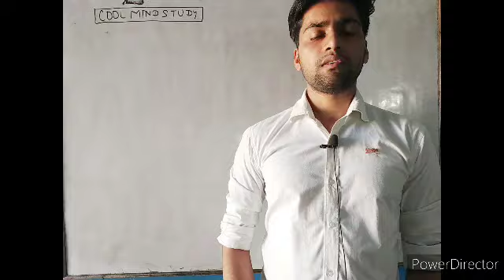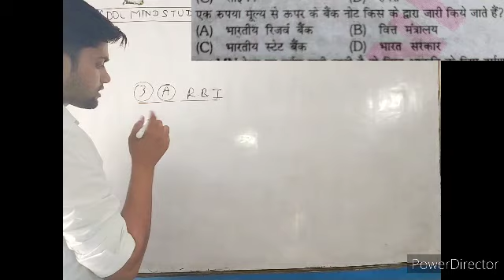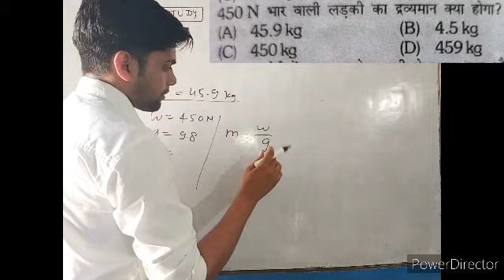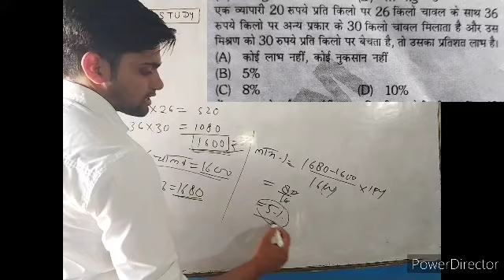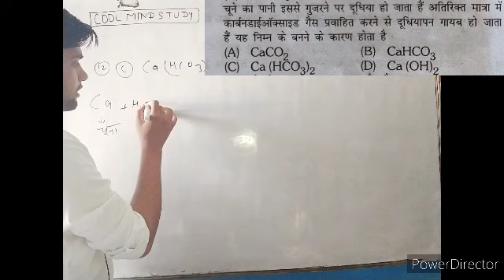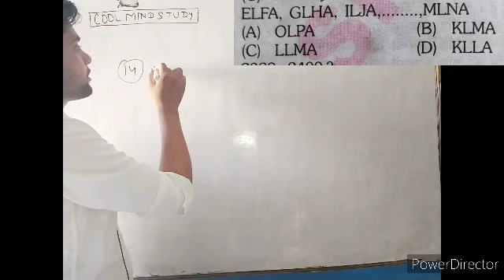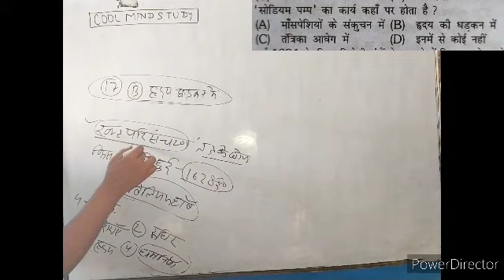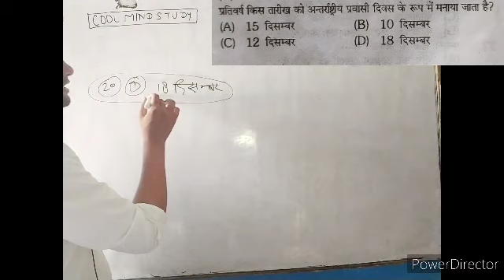RRC group-d/ntpc practice set-15 by-Harishankar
Please🙏🙏